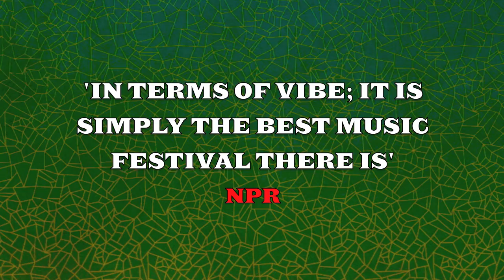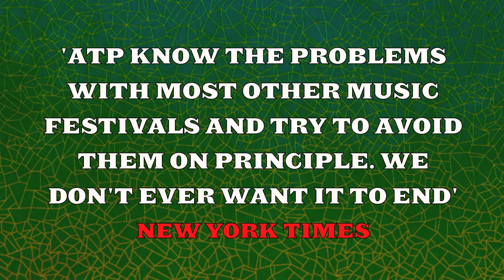Trailer 1: 'I'll Be Your Mirror' New York 2012 - Curated by Greg Dulli & ATP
The world famous All Tomorrow's Parties are very excited to present the I'll Be Your Mirror USA festival this September 21st-23rd at Pier 36 in Manhattan, New York. Pier 36 is a new indoor venue sitting on the edge of the East River between the Manhattan & Williamsburg Bridges - it's outside area boasts glorious views of Brooklyn and the Statue of Liberty. The Saturday night of this year's festival will be headlined by The Afghan Whigs (who have reunited after a 13 year hiatus) and curated by their frontman Greg Dulli, with ATP curating the Friday and Sunday nights - the line-up also features Frank Ocean, The Roots, Godspeed You! Black Emperor, José González, The Antlers, DJ Questlove, Charles Bradley, The Make-Up, Dirty Three, Mark Lanegan Band, Hot Snakes, Thee Oh Sees and many many more.